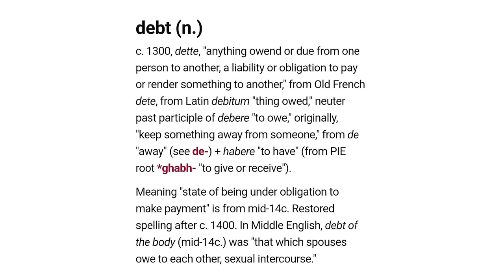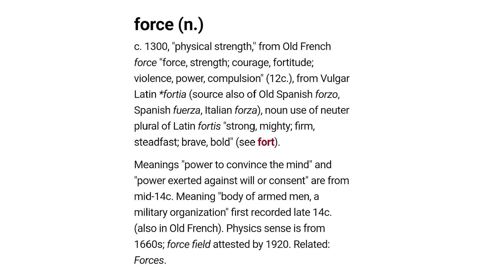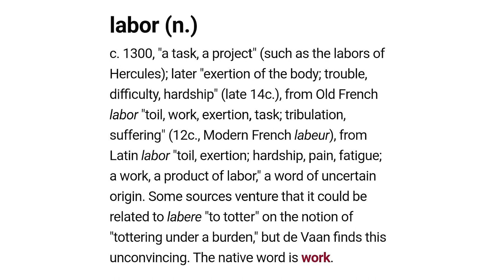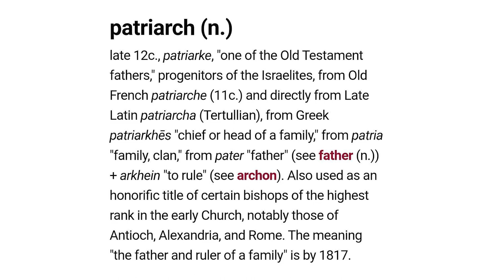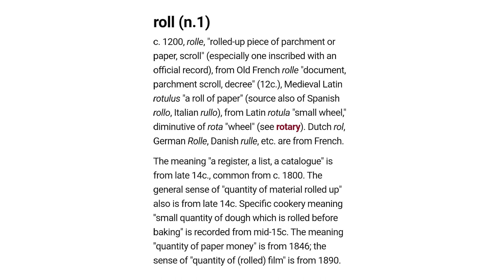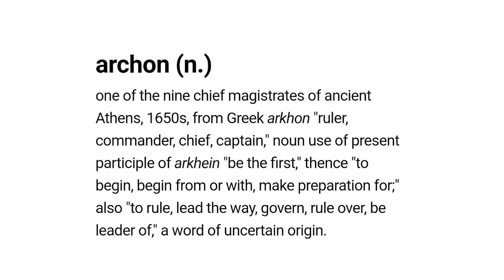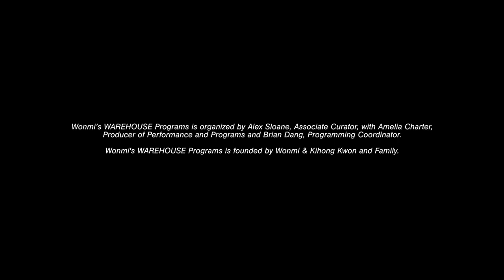KCHUNG PUBLIC: Witches & Witch Hunts: A Salon.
Featuring Sanyu Estelle, Mashinka Firunts Hakopian, Amanda Yates Garcia, Anuradha Vikram, and Peter Simensky.

KCHUNG convenes a salon exploring how witches and witch hunts function to social and economic ends. Featuring artists and theorists whose research includes data (divination), A.I. (cunning & conjuring), surveillance and colonization (witch hunters), and the systems in which witches are both a celebrated necessity and an institutional threat.

Sanyu Estelle is a Claircognizant ("clear knowing") Soothsayer ("truth teller") that is also known as "The Word Witch" because of her deep love for word origins (etymology) and word culture (philology). She is known for her straightforward card reading style ("the reading you need, not necessarily the reading you want") and her way with words via writing, speaking, and singing. Sanyu identifies as a pigmented (82%), womoonist (as constant as the tides; word to Alice Walker), cissy (femme and fem), flexible asexual (it's a spectrum, seems unwise to call it), travel-apt (Earth is a country), and fashion forward (Funk Flag Flyage) SSJW (Sarcastic Social Justice Warrior).

Mashinka Firunts Hakopian is an Armenian-born writer, artist, and researcher residing in Glendale, CA. She is an Associate Professor of Technology and Social Justice at ArtCenter College of Design. In 2021, she was a Mellon Professor of the Practice at Occidental College, where she co-curated the Oxy Arts exhibition Encoding Futures: Critical Imaginaries of AI with Meldia Yesayan. Prior to this, she held a two-year teaching appointment in UCLA’s Department of English. She holds a PhD in the History of Art from the University of Pennsylvania. With Avi Alpert and Danny Snelson, she makes up one-third of Research Service, a collective that pursues performative and practice-based forms of scholarship. Performances and projects have been presented at the Palais de Tokyo, Institute of Contemporary Art (Philadelphia), Drawing Center, Judson Memorial Church, the New Museum (NY) Voice Registers Series, and elsewhere. Her book, Algorithmic Bias Training: Lectures for Intelligent Machines, is forthcoming from X Artists’ Books.

Anuradha Vikram (born 1976, New York, NY; lives in Los Angeles) is a writer, curator, and educator. Vikram’s book Decolonizing Culture (Sming Sming Books, 2017) helped initiate a global movement to decolonize arts institutions and monuments. They have written for art periodicals and publications from Paper Monument, Heyday Press, Routledge, and Oxford University Press.

Amanda Yates Garcia is a writer, witch, and the Oracle of Los Angeles. Her work has been featured in The New York Times, The LA Times, The SF Chronicle, The London Times, CNN, BRAVO, as well as a viral appearance on FOX. She has led rituals, classes and workshops on witchcraft at UCLA, UC Irvine, MOCA, The Hammer Museum, LACMA, The Getty, and many other venues.

Peter Simensky is an interdisciplinary artist whose work He has received grants, residencies and awards including NYFA Fellows Grant, Oregon Arts Commission / Hallie Ford Family Opportunity Grant, Foundation for Contemporary Arts Grants, MacDowell Colony, La Tallera Proyecto Siqueiros, and Skowhegan to name a few. Selected group exhibitions have been included at The Marin Museum of Contemporary Art, Portland Institute for Contemporary Art, Sculpture Center, Palais de Tokyo, Mass Moca, Tanya Bonakdar Gallery, and Socrates Sculpture Park. Simensky Chairs the Graduate Fine Arts MFA at California College of the Arts.

Self-governed and operated on a shoestring budget, KCHUNG Radio was formed in 2011 as an open forum of artists, musicians, writers, and philosophers.  Broadcasting live on 1630 AM from a studio-in-the-sky above a pho restaurant in Los Angeles’  Chinatown,  KCHUNG Radio stands apart from other local LA-based stations in its programmatically evolving nature: currently broadcasting over 40 hours weekly of original & uncensored content. With the intention to platform traditionally underrepresented voices, there are talk shows, art reviews, interviews with psychics, scientists, plant life, and ghosts, live music, dressing room gossip, surrealist meditation lessons, advice panels, and unscripted gestures of an economic or performative nature. Functioning as a framework for the expression of local artists as individual contributors, the station is an open portal, accessible to any and all interested parties. It celebrates and promotes the efforts of the dedicated amateur while remaining an autonomous entity for collective expression.

Wonmi’s WAREHOUSE Programs is organized by Alex Sloane, Associate Curator, with Amelia Charter, Producer of Performance and Programs and Brian Dang, Programming Coordinator.

Wonmi's WAREHOUSE Programs is founded by Wonmi & Kihong Kwon and Family.